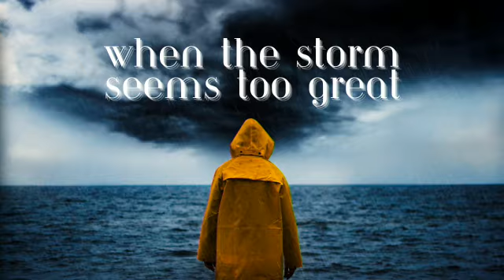When The Storm Seems Too Great - Bro. James Beckerton - Wednesday November 15, 2023